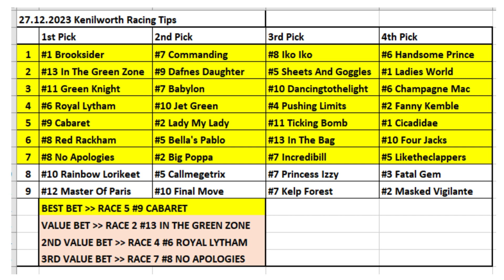27.12.2023/ South Africa Kenilworth Horse Racing Tips / Güney Afrika Kenilworth At Yarışı Tahminleri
Merhabalar herkese
Çok teşekkürler.

Horse Racing Selections for all races at South Africa Kenilworth - 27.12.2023
Güney Afrika Kenilworth Yurtdışı At Yarışı Tahminleri